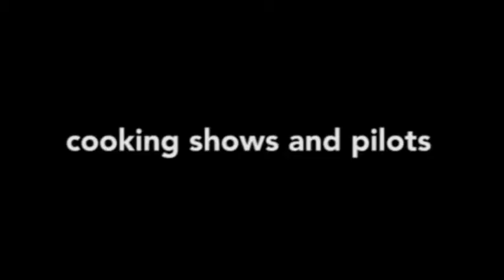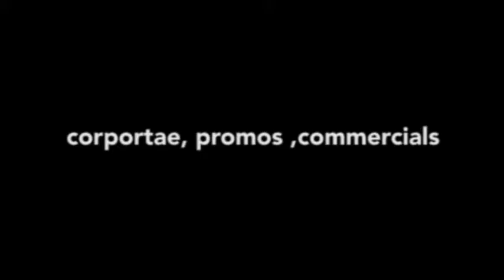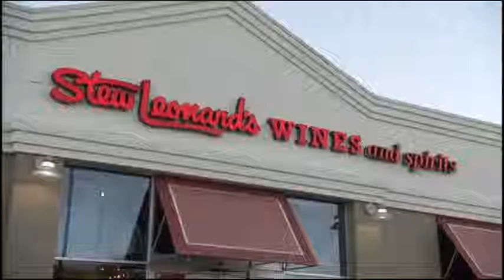Nenman Walbe Food Reel 2015